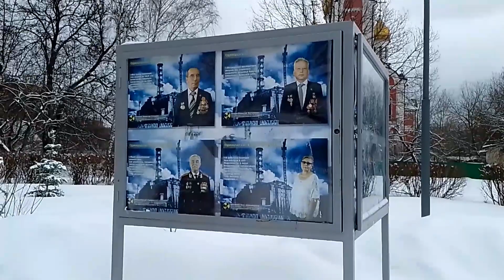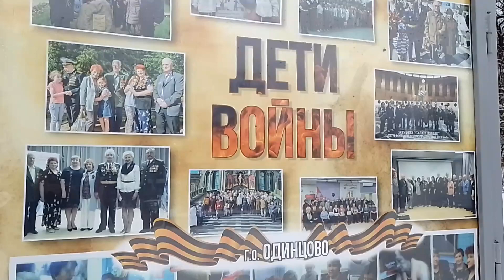Одинцово Московская область.5 Марта 2023. Прогулка по Одинцово.